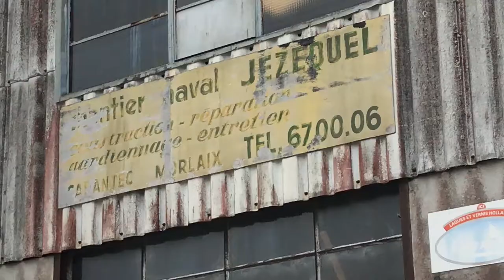Jean-Marie Jézéquel, dirigeant des Chantiers Navals Jézéquel en Baie de Morlaix (Finistère)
Jean-Marie Jézéquel dirige les Chantiers Navals Jézéquel à Carantec et à Saint-Martin-des-Champs près de Morlaix. Une histoire de famille, une passion pour les bateaux en bois qui se transmet de génération en génération.